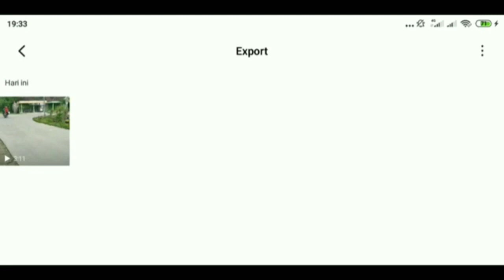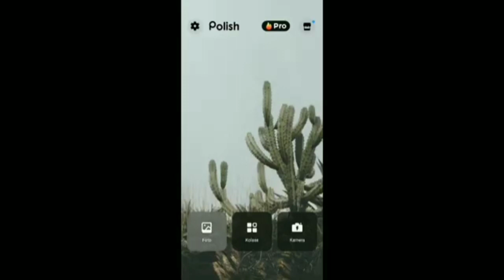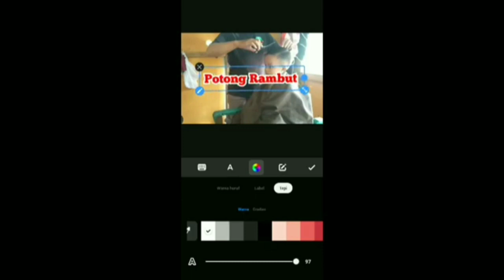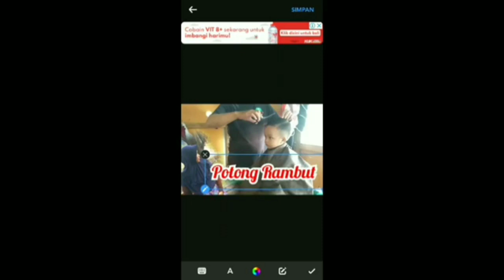Cara mudah membuat thumbnail YouTube